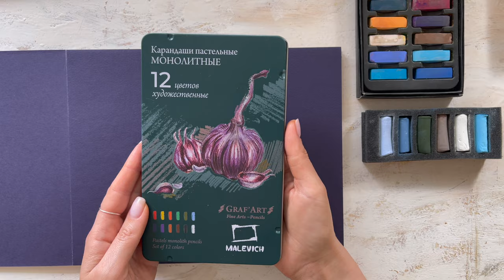СИРЕНЬ ПАСТЕЛЬЮ монолитами Малевичъ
Рисуем сирень сухой пастелью монолитными пастельными карандашами.